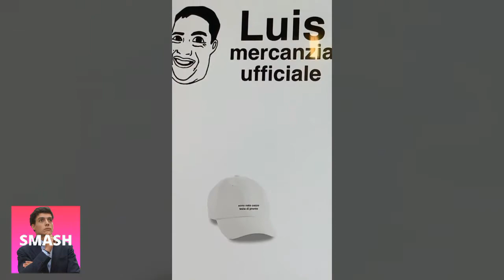LUIS ANNUNCIA I SUOI NUOVI CAPPELLI "E' SOLO MARKETING"